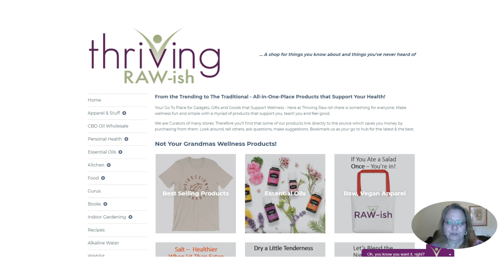Start Your Shopify Store with your Virtual Partner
*** HOLIDAY SPECIAL! From 11/29/24 - 12/06/24 11:59 pm EST

Amazon Black Friday Sale - Curated Content Creator Equipment for New and Seasoned Creators
Does the thought of opening your own online store excite and scare you at the same time? Do you have a product to sell? A service? Or do you want to drop ship? I can help you build your online store.